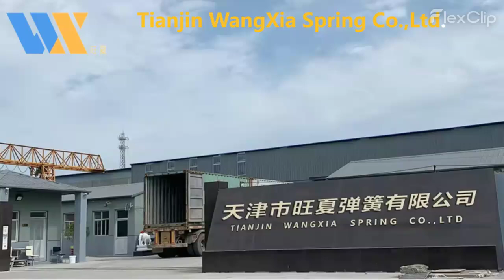Hot Coiled Compression spring production process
Heavy duty larage Coil comrpession spring
Vibrator Compression Spring#Vibrating Screen Spring
# Vehicle Suspension Springs#Coil spring
Compression Coil spring
Automotive engines    large stamping
# Compression  Spring Manufacturer&supplier
Welcome to visit to my facotry ！
Tianjin WangXia Spring Co.,Ltd.